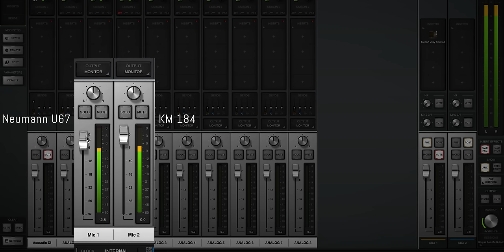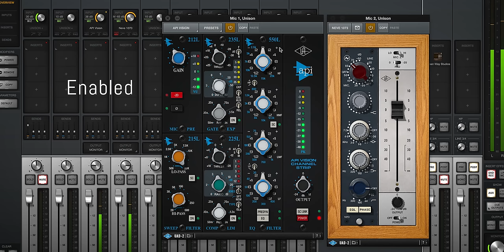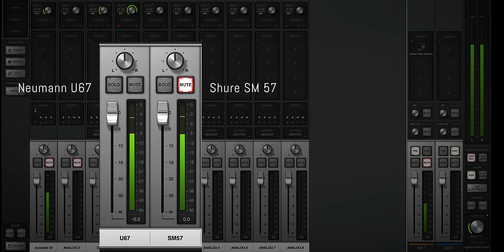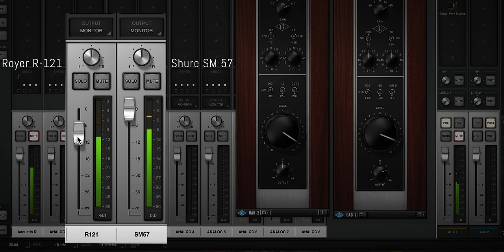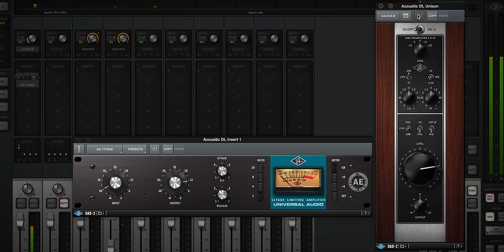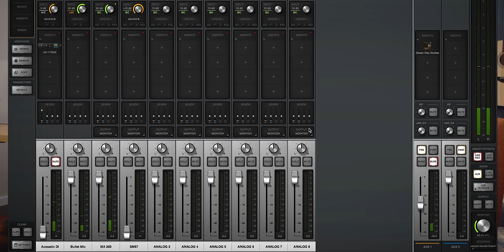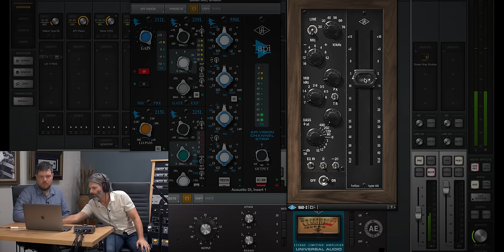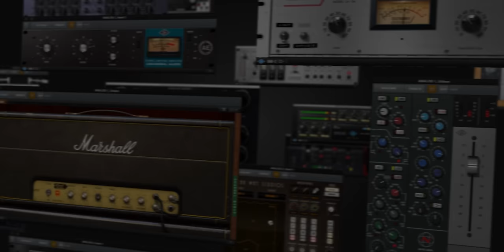Learn How to Mic Acoustic Guitars with Jacquire King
Grammy-winning producer Jacquire King (Tom Waits, Kings of Leon) shows you how he captures professional, soulful-sounding acoustic guitar tracks in real time using UAD plug-ins. Learn more about Universal Audio and UAD plug-ins

Along with Nashville session guitar ace, Jerry McPherson (Faith Hill, Kelly Clarkson) and UA's Ben Lindell, King details his thought process when choosing mics, taking into account genre and eventual mix placement, how he selects mic pairs, and how different combinations of microphones will give you superior results.

Mic Placement
Next, watch and listen as King runs through various mic positions as McPherson plays. Learn how to avoid "cloudy" areas that introduce mud, create a lead vocal "pocket" using panning, and how to effectively "EQ" with mic placement in order to avoid later EQing.

Choosing a Preamp
Get the lowdown as King walks you through various UAD mic preamps, including his faves — API Vision, UA 610-B, and the Neve 1073 plug-ins — and how he casts each preamp depending on mood, genre, and feel of the track. King also runs through the benefits of pairing the right mic with the right preamp.

Bring on the DI
Looking for a little more detail? Learn how to harness an acoustic's onboard pickup, whether you're in a pinch or if you're looking to add some spice to the miked sounds. Learn how King uses the UA 610-B Tube Preamp & EQ plug-in along with a bluestripe 1176 Limiter, Ocean Way Studios, and Helios Type 69 Preamp & EQ plug-ins to add air and tone.

Tips from the Trenches
A Nashville vet with credits on thousands of records, McPherson shows off a variety of Taylor acoustics and details how he chooses different models depending on the vibe of the track. He also details why experimenting with different picks is preferable to EQ tweaking.